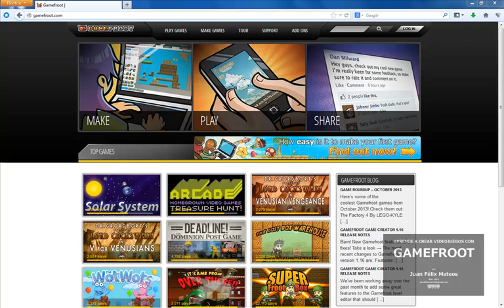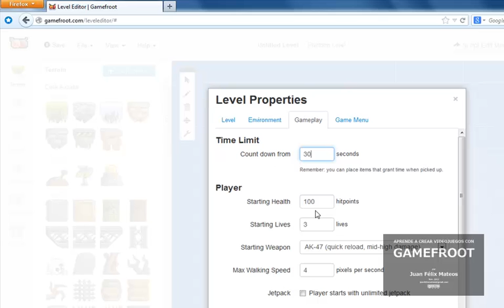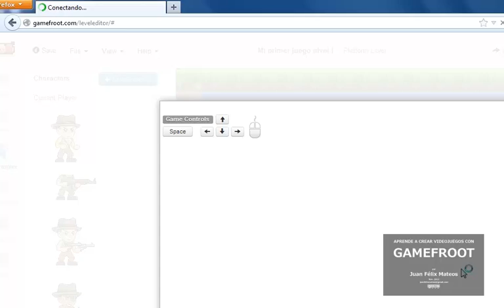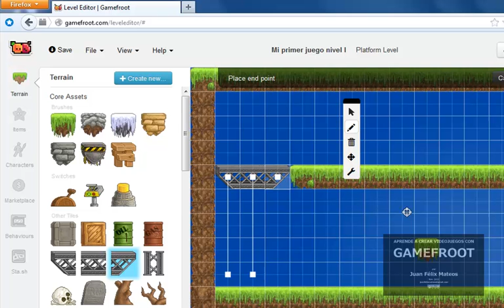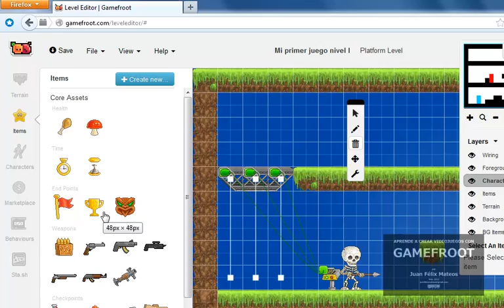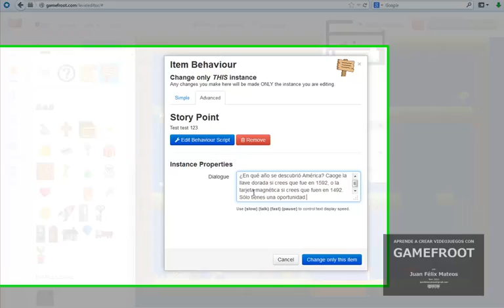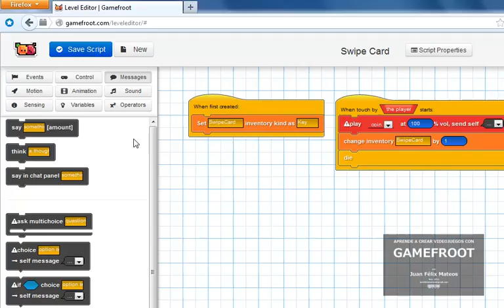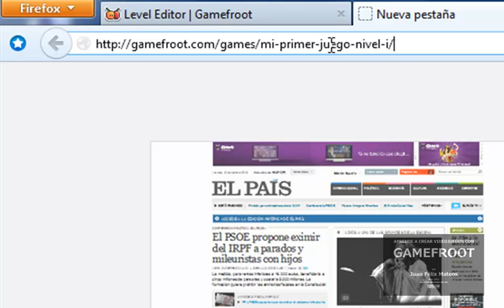Aprende a crear videojuegos con GameFroot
GameFroot es un editor de videojuegos online con el que podemos desarrollar gratis y fácilmente videojuegos arace de plataformas.
Actualmente está basado en Flixel, por lo que los videojuegos son en realidad aplicaciones Flash, pero tienen previsto migrar a kiwijs, con lo que pasarían a ser aplicaciones HTML5, utilizables incluso en dispositivos móviles como tabletas y teléfonos.
Aprenderás a utilizar baldosas de terreno, personajes, aramamento, elementos y comportamientos.
GameFroot es muy útil para crear videojuegos educativos; por ejemplo, a partir del minuto 36 se explica cómo plantear retos al alumno para que demuestre sus conocimientos.